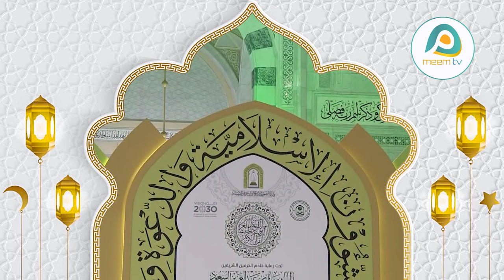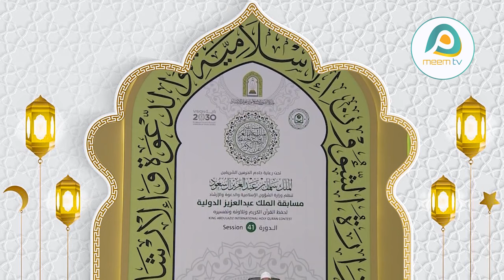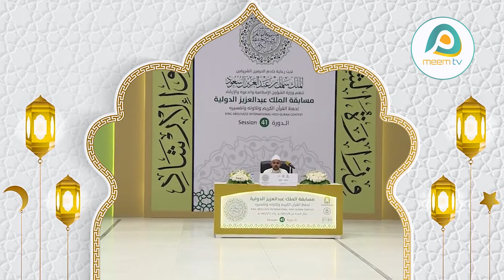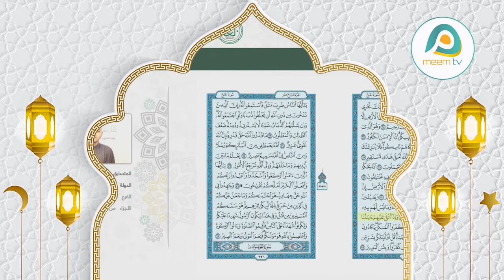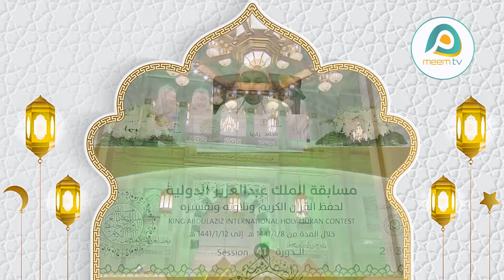Saudi International Quran Competition First Winner Hafez JAKAREYA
Category
Education